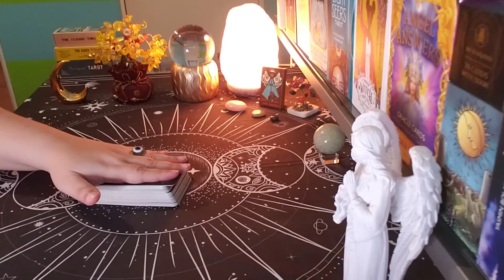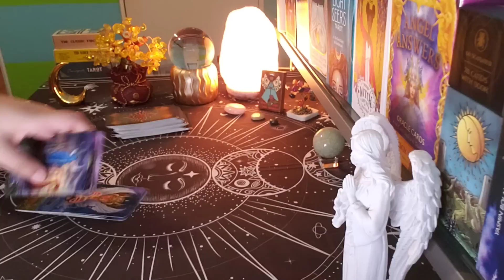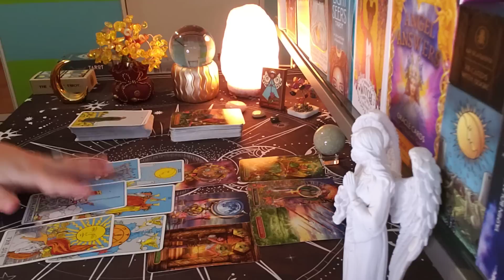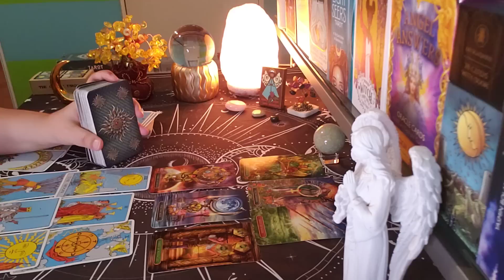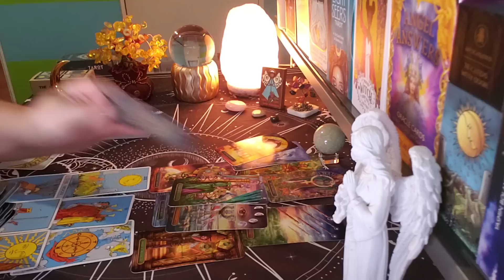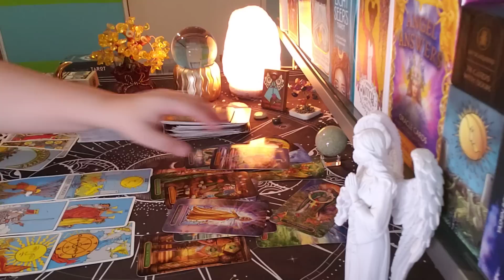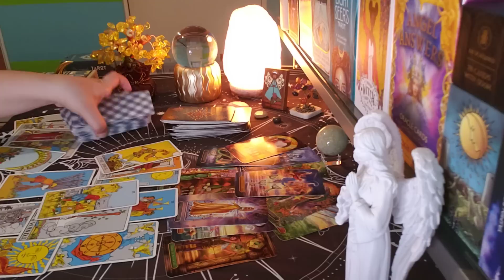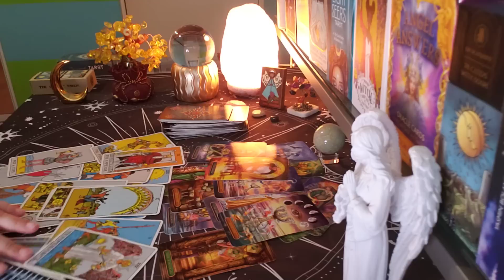SCORPIO ♏ The Truth About Them...